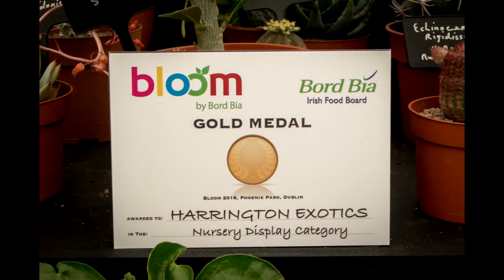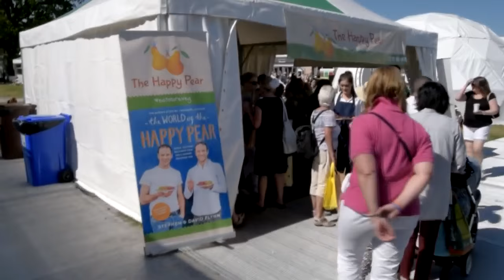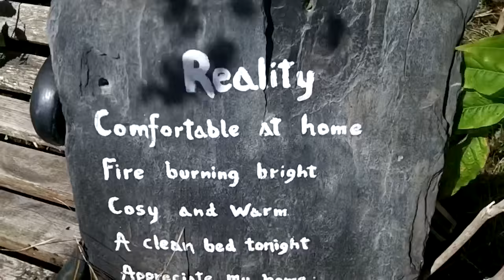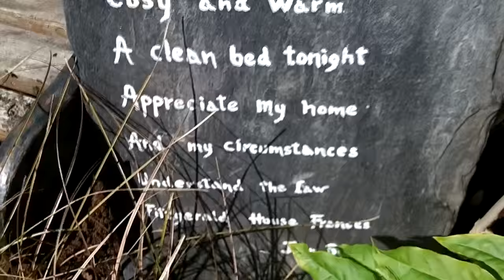BLOOM 2016 - Ireland's largest Gardening Festival, Phoenix Park, Dublin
I had the most incredible time at Bloom, Ireland's largest Gardening Festival, held at Phoenix Park, Dublin, on the 2nd June. This Festival was held over 5 days from 2nd - 6th June 2016.